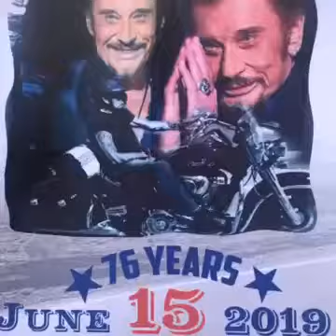15 06 2019 Laeticia hallyday inaugure l’esplanade Johnny Hallyday à Toulouse